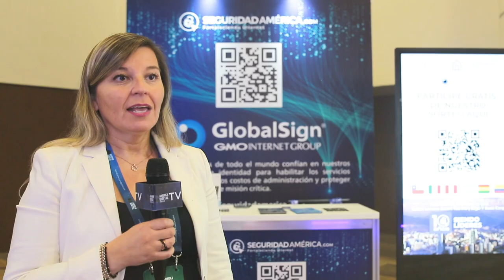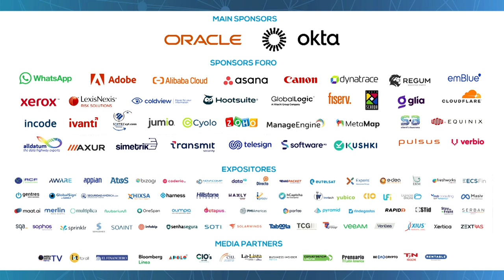Testimonio Graciela Gonzalez Seguridad America